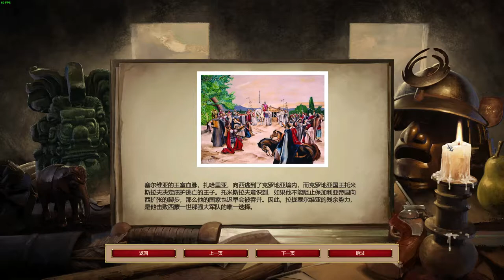Historical Campaigns 2: Battle of the Bosnian Highlands (926) (Chinese Version)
Unlike in Jacqueline's Tomislav King of Croatia, you play as Simeon I this time.

- Main objectives:
+ Wait for instructions.
+ Reduce the combat strength of Tomislav's army (2, blue) to be equal or less 50, the combat strength is related to the number of military buildings and the number of military population.
+ Dismount Tomislav (kill him basically).
- Secondary objectives:
+ Complete the following tasks to increase the Pope's satisfaction. The Pope will reward the party with higher score every 5 minutes (provide resources and the right to use the heavy pikemen):
  Protect your civilians, +2 satisfaction for every civilian you have.
  Collect relics for the Pope, each relic gives +10 satisfaction.
  Accumulate Gold, Satisfaction +1 for every 200 Gold.
Pope satisfaction with Simon I: 0
Pope satisfaction with Tomislav: 0
+ Occupy Serbian military camps by destroying their Kreposts.
+ Destroy Serbian economic buildings (markets, trade factories, mines, lumber mills, mills, etc.) to seize resources.
+ Destroy 0/2 castles in Dalmatia (4, purple) to force them to submit to us.